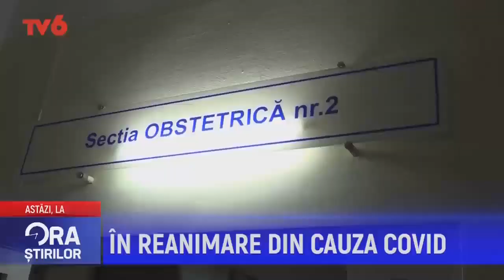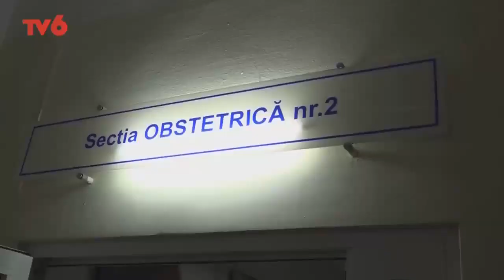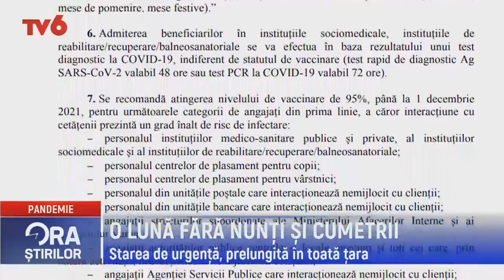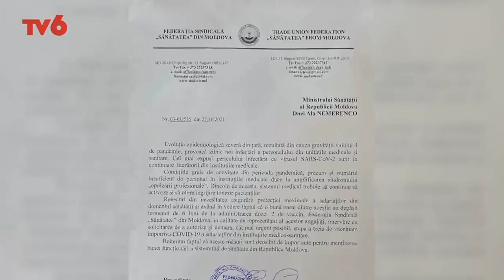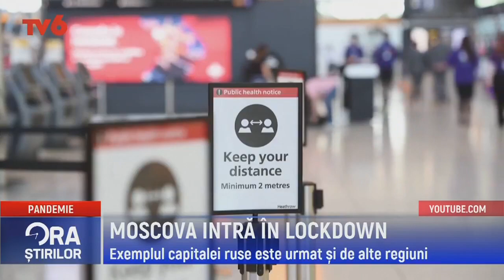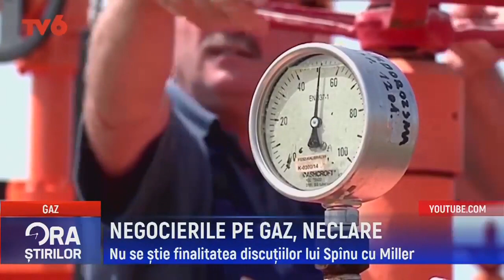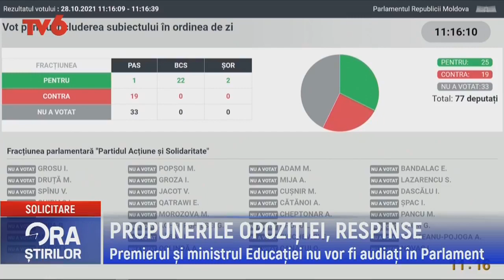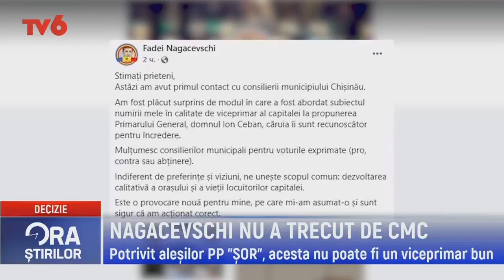Ora știrilor la TV6 2021-10-28 | 19:00